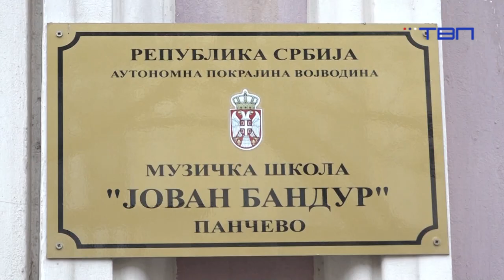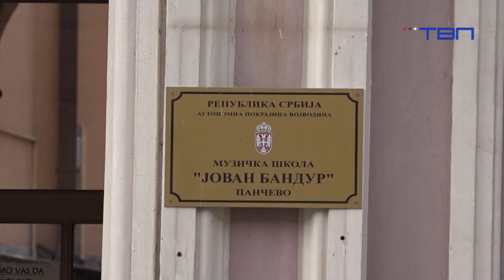Jelena Cvetić, gošća emisije "Panorama Pančeva" - TV Pančevo